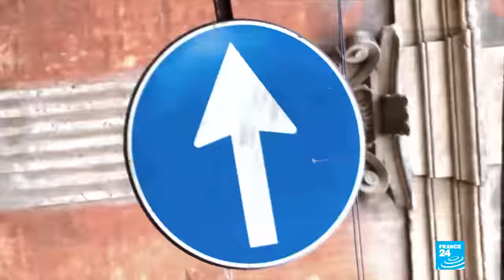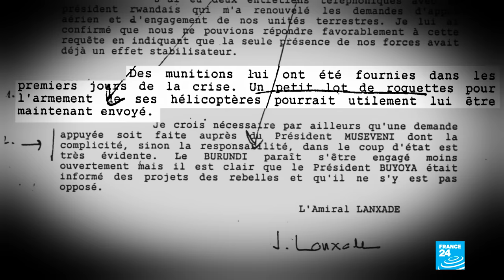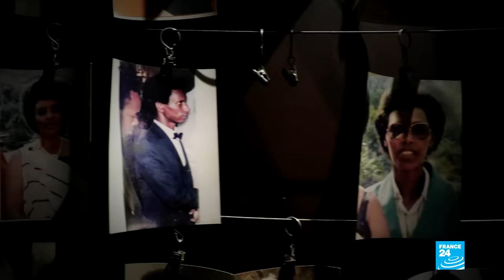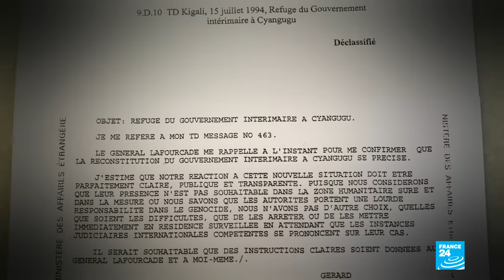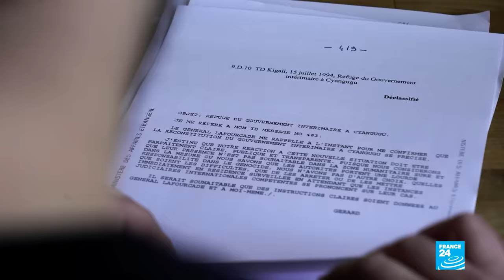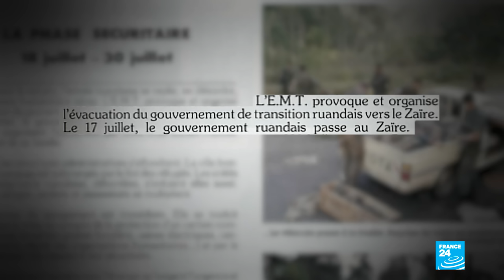Rwanda, chronique d’un génocide annoncé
À l’heure de la commémoration du génocide des Tutsis, il y a 25 ans, le Rwanda et la France cherchent encore à éclaircir certaines zones d’ombres de ce massacre de près d'un million de personnes, entre avril et juillet 1994. Le gouvernement français d’alors aurait-il fermé les yeux face à l’évidence ? Aurait-il couvert la retraite des génocidaires ? France 24 a rencontré des acteurs et des témoins de l'époque pour continuer à faire la lumière sur ces événements tragiques.